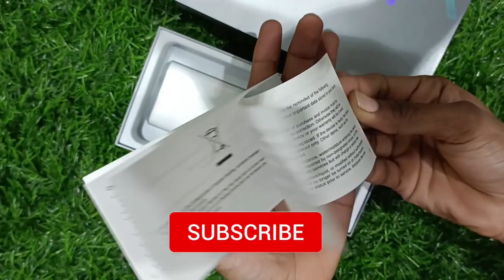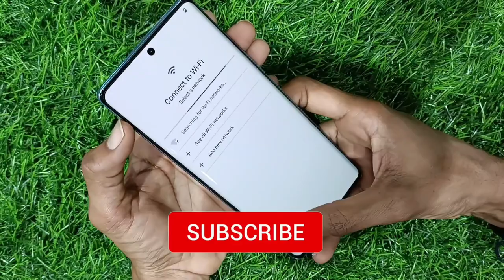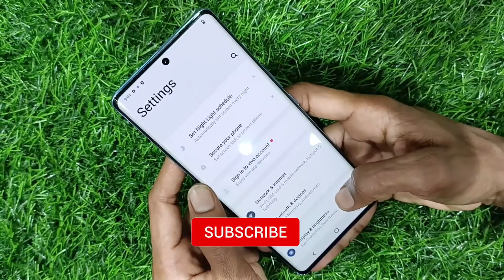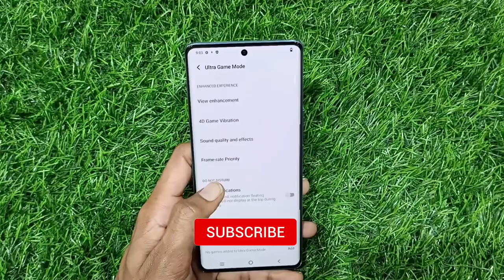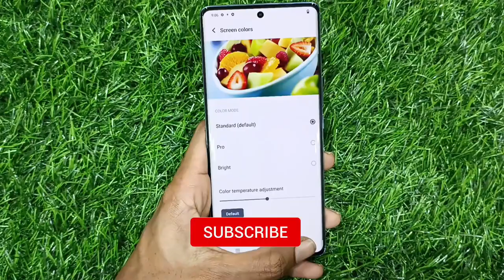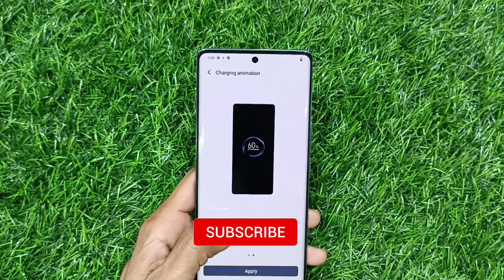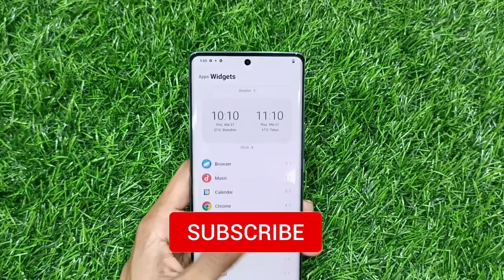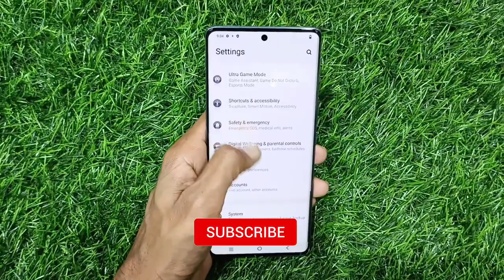Vivo V27 Pro 5G Highest Processor Mediatek Dimensity 8200 4nm🔥😱 Unboxing Hindi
Question Queries

vivo v27 pro 5g settings,
vivo v27 pro 5g unboxing in hindi,
vivo v27 pro 5g network settings,
vivo v27 pro 5g hindi review,
vivo v27 pro 5g pubg test,